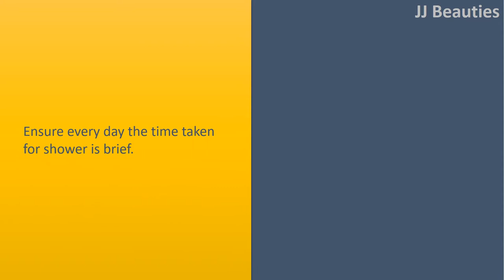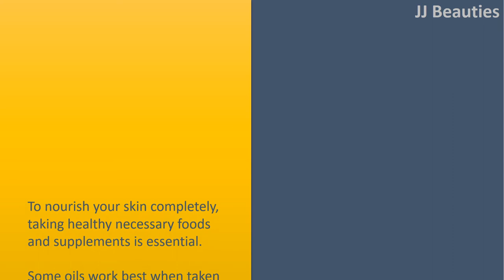Beauty tips for dry skin.|Bath time Rules.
Beauty tips for dry skin.

Bath time Rules.
Ensure every day the time taken for shower is brief.
In addition to this, make certain to shower with warm water as an excessive amount of warm water onto the skin can dry natural oils, thus drying your skin instantly.

After Shower care.
After shower, never rub yourself having a towel to dry, rather pat dry the surplus water. This should help you keep the skin supple and soft, assisting you cut the chance of skin irritation.
When you€™re from the bath, make certain to moisturize!

Try Supplements.
To nourish your skin completely, taking healthy necessary foods and supplements is essential. Some oils work best when taken internally.
Research has shown fish oils for example Cod liver fish oil might help in soothing the dry skin, mainly because of its omega3 acids.